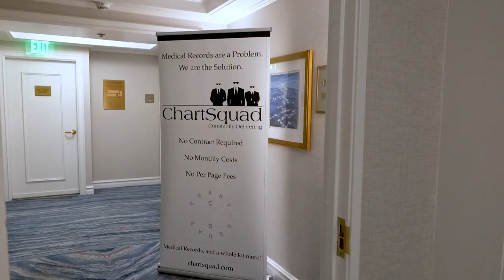Melanie Carpenter | PSBR Trial College 2022 | CVPS Sponsor Spotlight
ChartSquad is a completely digital solution that leverages technology and automation to make the process of obtaining medical records simple, secure, and inexpensive.

Shout out to my incredible team for their hard work today!!

1AD: @domponiac
Prod. Coordinator: @fayadgarcia
MUA: @kate_oja
Ace: @mattymcd11
Dir: @jeromeahawkins_esq

Take Your Sales & Marketing To The Next Level With Story-Telling That Converts. Our goal is always to elevate your value, relevance, trustworthiness and authority in the eyes of both current and potential clients. We are committed to telling your story in the most compelling and impactful ways. Hawkline firmly believes, "the better the story, the bigger the difference!" Hawkline Video is a visionary video production company dedicated to telling the stories of passionate working professionals and entrepreneurs who love what they do, who do it extremely well and who succeed as result of their love and their commitment to doing great work. Here at Hawkline, your journey begins with a simple process of discovery to uncover and clearly define the core elements and structure of your story. Then, our team of Hawkline Visionaries goes to work and creates a customized production plan that allows us to bring that story to life. Lastly, our masterful team of editors, motion graphic artists and post-production specialists combine forces to produce and deliver a unique and captivating cinematic version of your story!